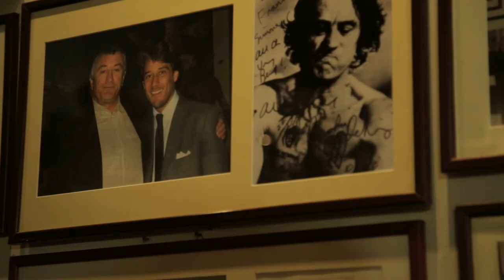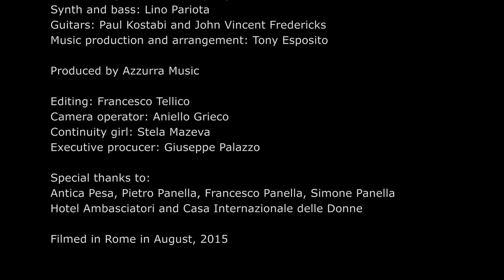ALL THE WAY JOSE', Kostabeat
ALL THE WAY JOSE'
Kostabeat

Directed by Bruno Colella

Starring: Greesi Desiree Langovits, Giovanni De Filippis and Vincenzo Martucci

All the Way José
Composed by Mark Kostabi, Tony Esposito and Lino Pariota

Vocals: Elizabeth LoPiccolo
Piano: Mark Kostabi
Sax: Stefano di Battista
Drums and percussion: Tony Esposito
Synth and bass: Lino Pariota
Guitars: Paul Kostabi and John Vincent Fredericks
Music production and arrangement: Tony Esposito

Produced by Azzurra Music

Special thanks to Antica Pesa, Pietro Panella, Francesco Panella, Simone Panella, Hotel Ambasciatori and Casa Internazionale delle Donne

Filmed in Rome in August, 2015